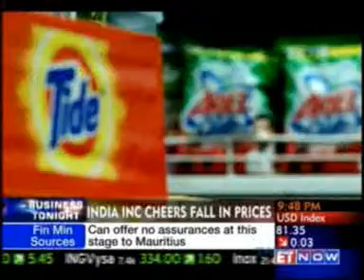542 ET Now Business Tonight 18 May 2012 01min 58sec Mr Adi Godrej Chairman, Godrej Group 21 47pm